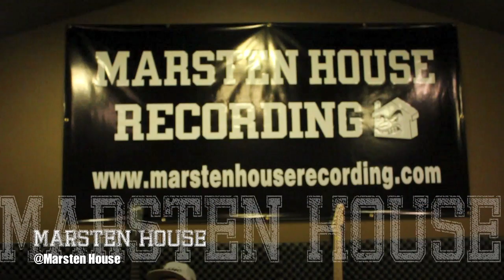Marsten House After Hours Cypher Ft. Rich Quick, Biz-Mighty, Mike Voss, Jonny On The Spot, Tizzer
This is Marsten House After Hours Ep.1.
It was late, and after a long night of partying, eating pizza, blasting music in the live room, and drinking free beer, needless to say, people were f up.
Heres a list of everyone in the video.

00:00 Steve_Sxaks
00:20 TIZZER
01:20 Rich Quick
02:19 Jonny On The Spot (JOTS)
03:39 Reese
05:05 Mike Voss
08:02 Andrew Martin (Dutch Dap)
09:52 Biz Mighty

Beat Produced by Facebook: Ricky Stein
Filmed by Dom Clardy @klutch64
Edited by Steve Sxaks
Special guest appearance by Steve Untytled @steveuntytled